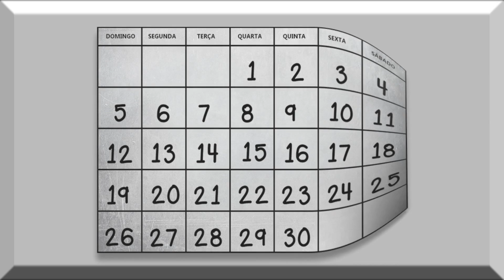Vamos Ler Agatha Christie?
Projeto de leitura de livros da autora Agatha Christie.

• CAIXA POSTAL •

Samara Pimenta
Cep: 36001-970